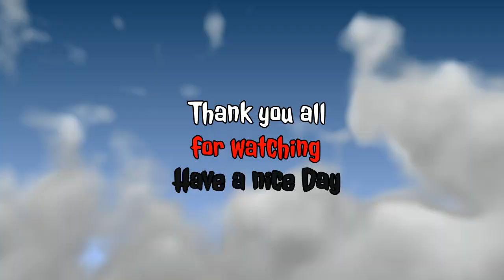Wwe 2k24 MyGM 2 Raw vs Ecw vs Wcw vs Nxt 2.0 episode 10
We continue our Wwe 2k24 MyGM